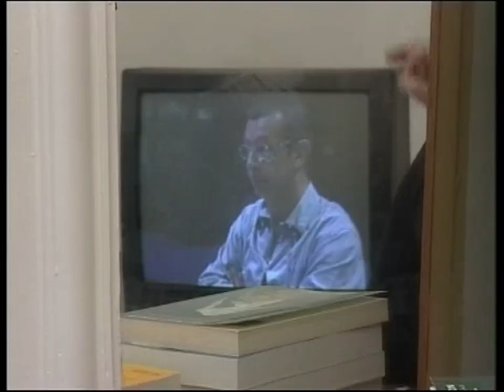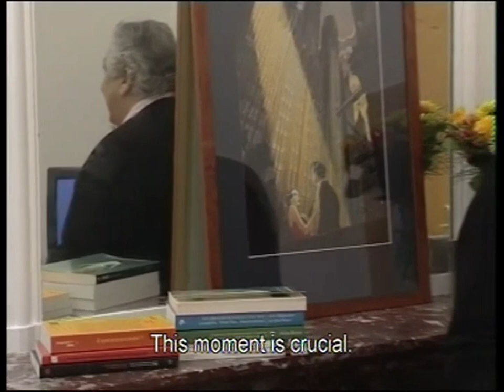Entretien familial d'Éric TRAPPENIERS commenté magistralement par le Dr Mony ELKAÏM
L'approche systémique expérientielle d'Éric TRAPPENIERS commentée par le Dr Mony ELKAÏM.